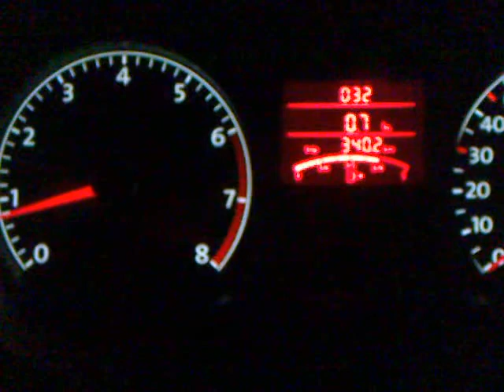min rpm, air conditioner.mp4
потребление на ХХ и влияние кондиционера на потребление топлива